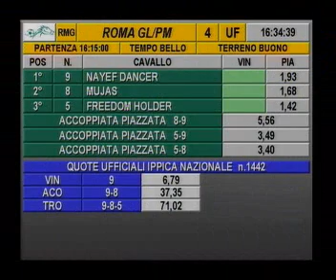Premio Mauro Sbarigia 2014 (LISTED RACE)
18/05/2014 Ippodromo Capannelle Roma dove vanno in pista i cavalli del Premio Sbarigia, Listed Race sui 1.600 metri per maschi di 3 anni. Strepitosa vittoria di NAYEF DANCER e Dario Vargiu, che nonostante percorso sfortunato, non mollano fin sul palo, riuscendo ad avere la meglio su MUJAS e Claudio Colombi e FREEDOM HOLDER e Cristian Demuro.